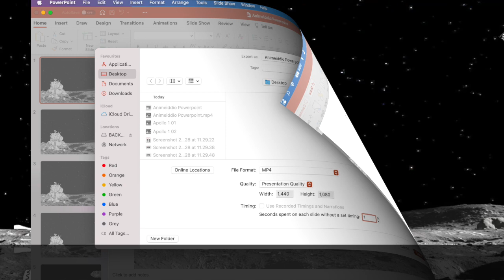Cymhwysedd Digidol - Ysgolion Creadigol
Animeiddio gyda Keynote a Powerpoint.

(Datblygu sgiliau digidol disgyblion)